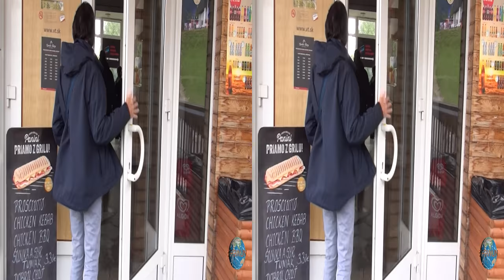[3D] Starý Smokovec–Hrebienok funicular, High Tatras, Slovakia